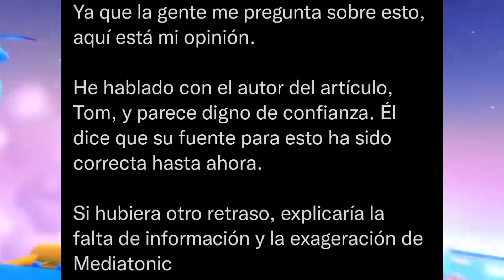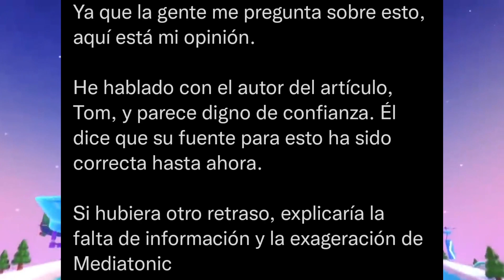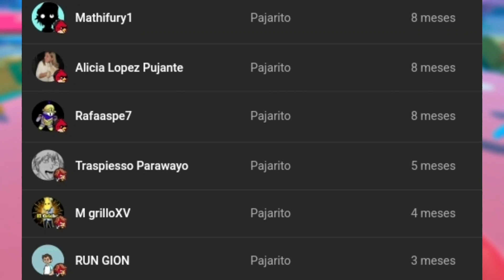El MODO CREATIVO RETRASADO?!? Fall Guys